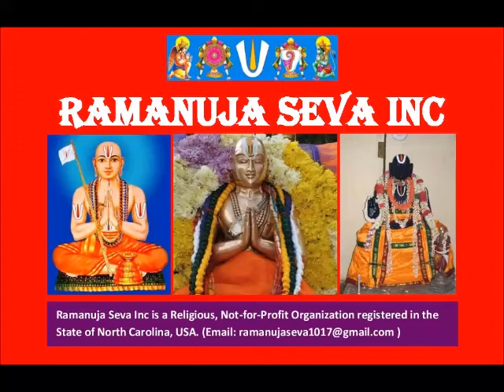36 – slOkam 18, Part 1 - ஸ்தோத்ர ரத்ன பாஷ்யம் (Stotra Ratna Bhashyam)